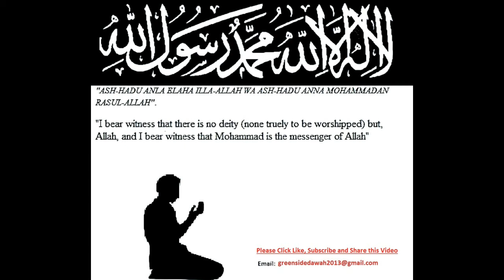English Lecture: How to Fill Our Hearts with the Love of Allah